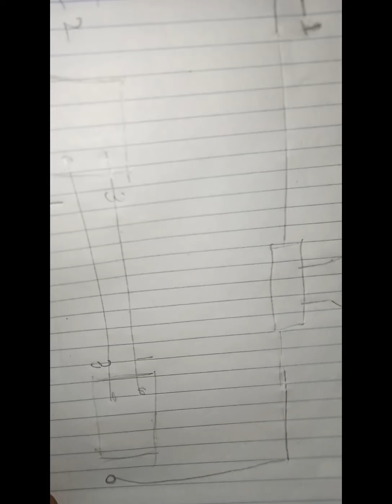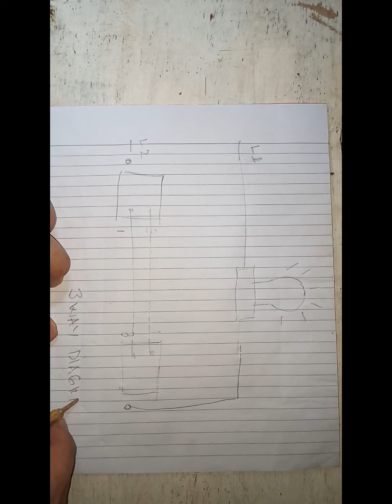how to make 3way at home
3way switch at home